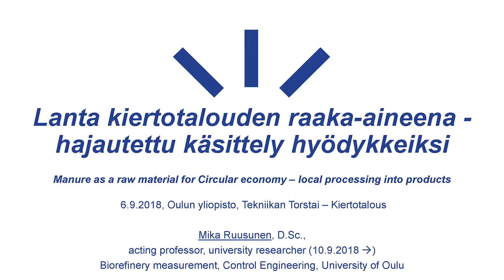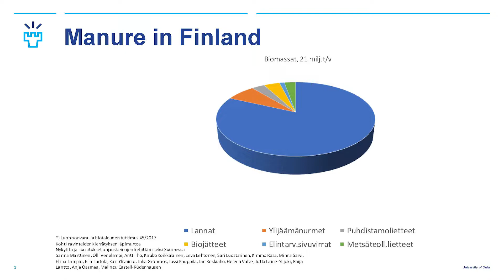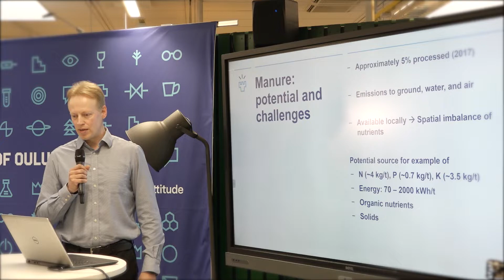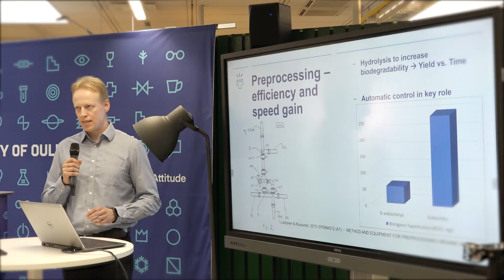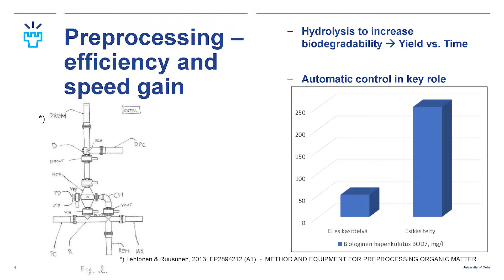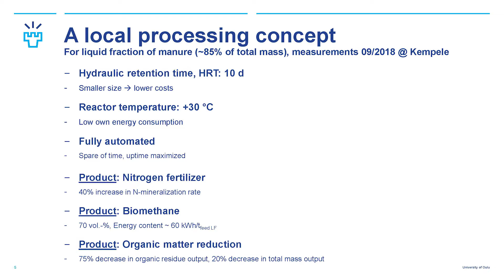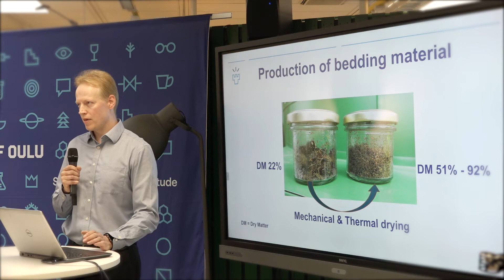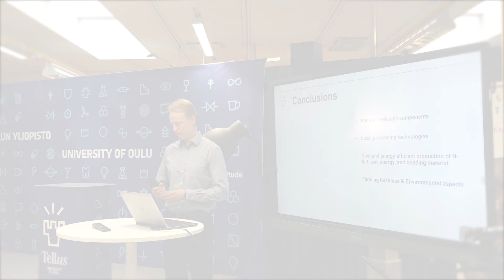Lanta kiertotalouden raaka-aineena -hajautettu käsittely hyödykkeiksi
Mika Ruusunen, Tutkijatohtori, Säätötekniikka, Teknillinen tiedekunta